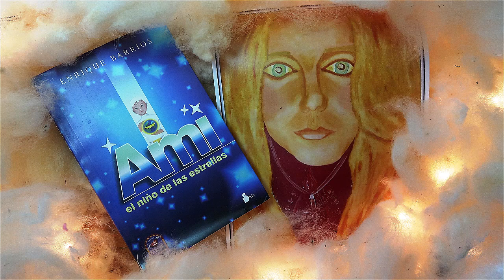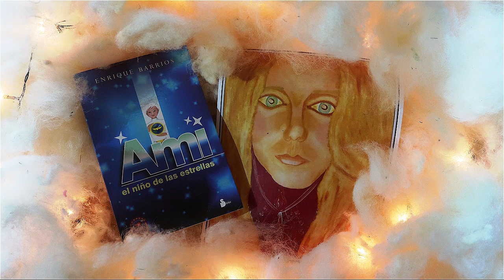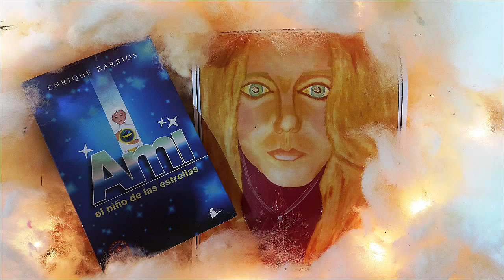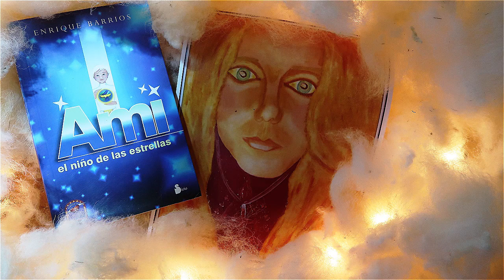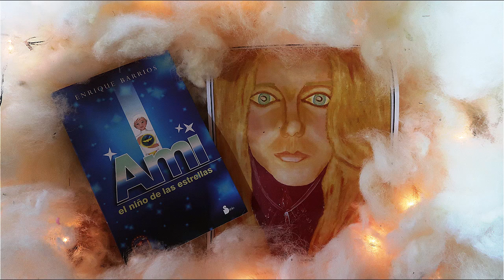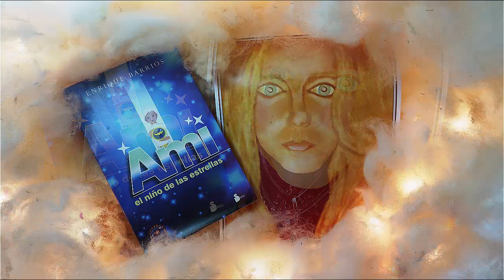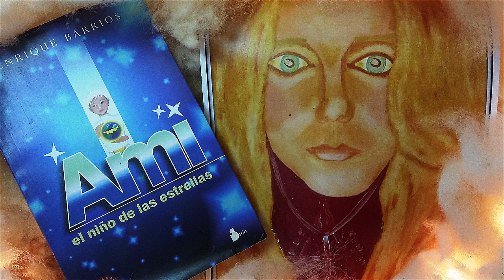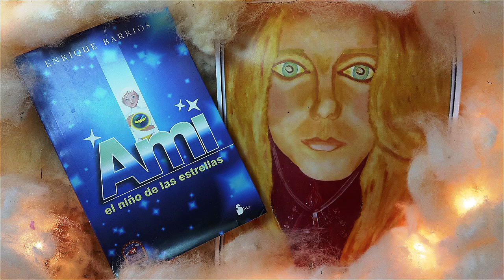Entrevista - Con Enrique Barrios - autor de Ami (06/05/1990)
Edgardo Marranti  y Enrique Barrios (Radio 1990)
Alternativa Extraterrestre
Conducción: Jorge Alberto Suárez